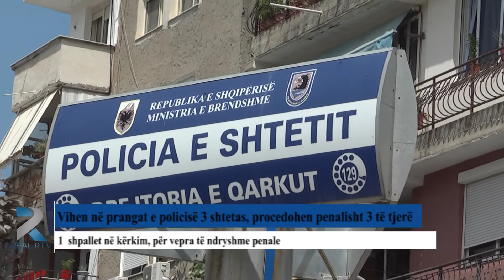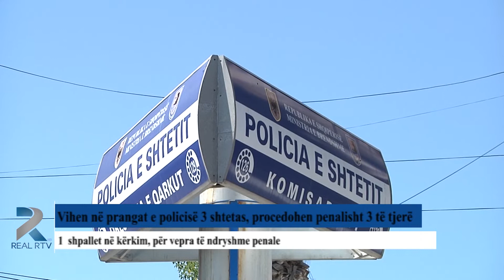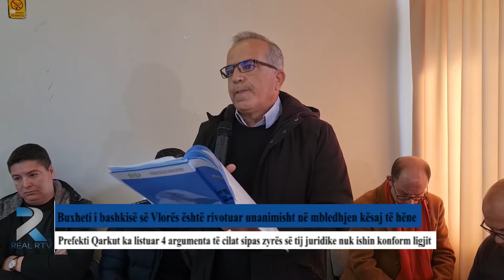Edicioni Informativ Data 31 Janar